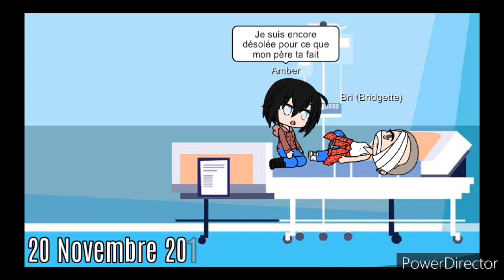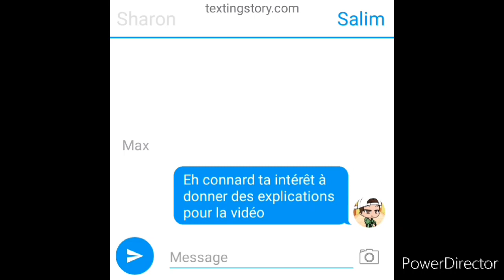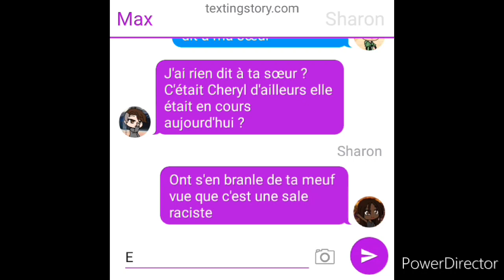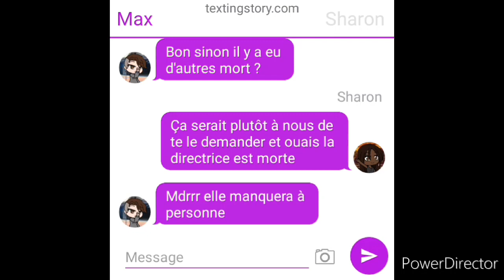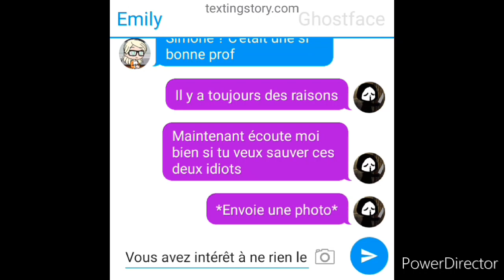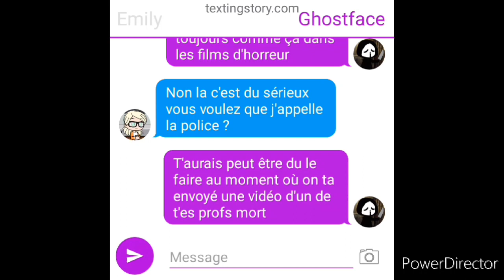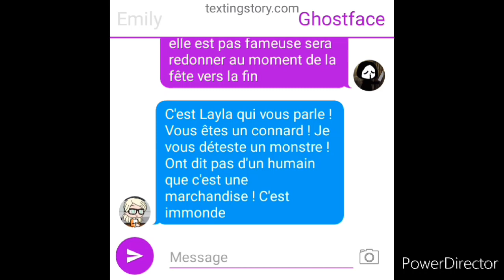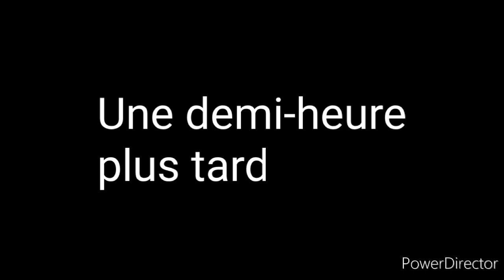Scream Almost Major